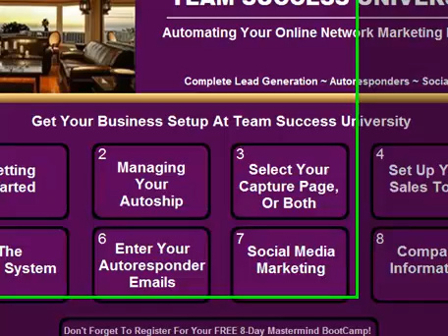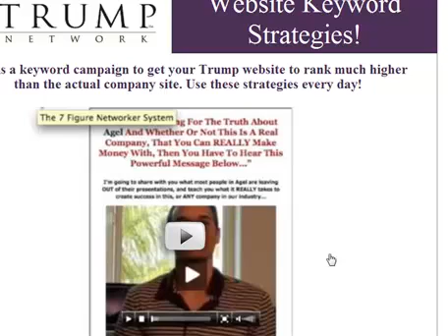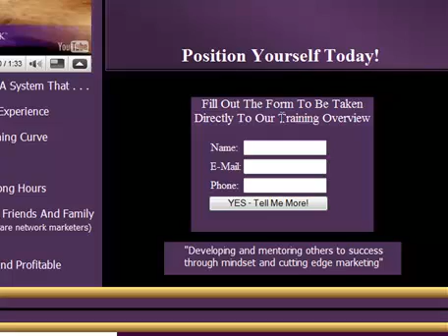Trump Network Training